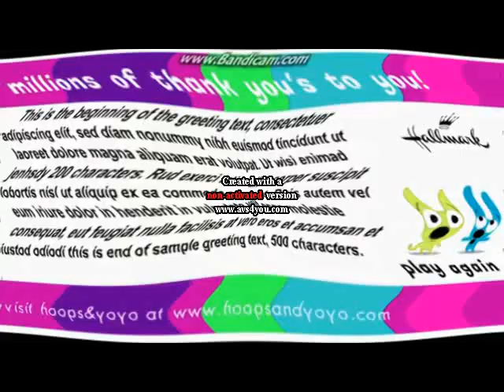(REUPLOADED) I Sused A Million Thank Yous